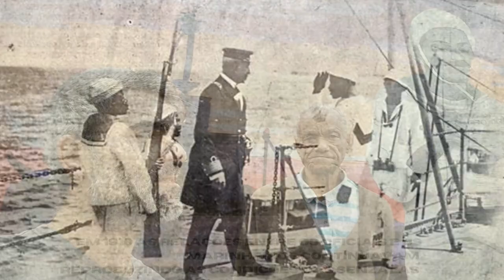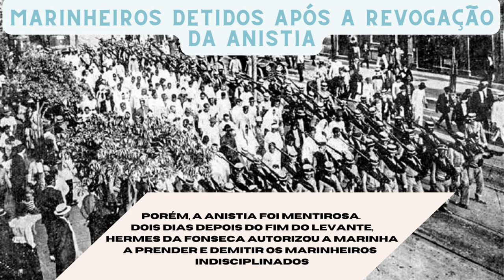NEGRO MURO - UM TRIBUTO AO HERÓI MERITIENSE JOÃO CÂNDIDO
🌴CRÔNICAS DE MERITI 004🌴
O canal mais meritiense que você assiste está de volta, e desta vez com um vídeo dedicado a contar a história do Almirante Negro, João Cândido Felisberto, Herói do Povo pelo exercício da cidadania na luta contra a discriminação racial. João Cândido foi o principal responsável pela deflagração da Revolta da Chibata, que aboliu os castigos físicos praticados na Marinha do Brasil até o ano de 1910. Vamos descobrir um pouco da trajetória pessoal de João Cândido desde a Revolta da Chibata até sua vinda para São João de Meriti, contando com a valiosíssima contribuição do senhor Candinho (Adalberto Cândido), filho do Herói do Povo.
Então se liga nessa estreia  na próxima sexta-feira, 21/07, às 20h.

AJUDE NOSSO CANAL A CRESCER: CURTAM, COMPARTILHEM, COMENTEM E SE INSCREVAM.
GRATIDÃO ETERNA PELO APOIO!!!

DIVULGUEM CONOSCO AS HISTÓRIAS DE SÃO JOÃO, PARA PAVIMENTAR OS CAMINHOS DE UMA MERITI EM TRANSFORMAÇÃO!!!